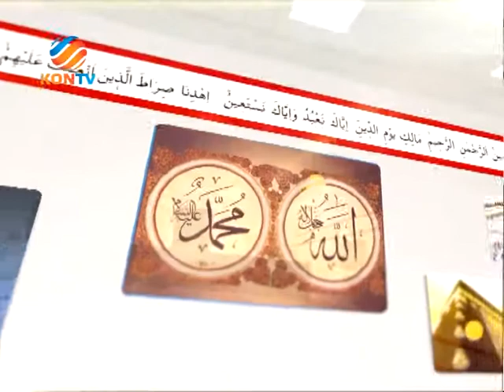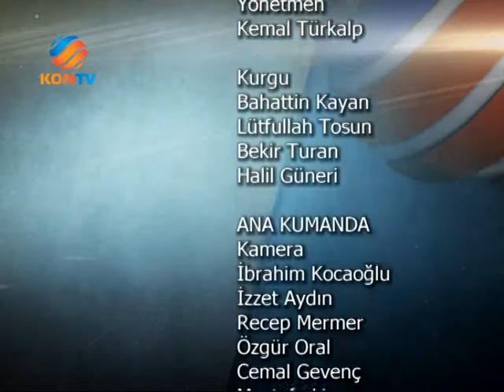İSLAM ve HAYAT - VESVESE - 10 NİSAN 2014